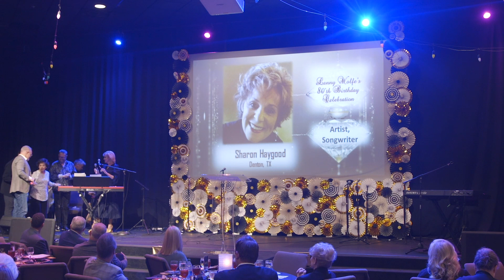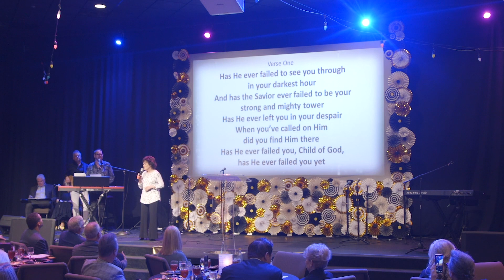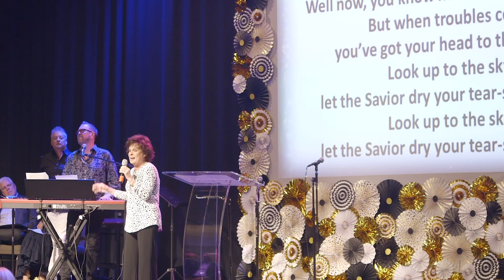2022 08 16i Lanny Wolfe 80th Sharon Haygood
Gospel Music Composer, Songwriter and Artist, Lanny Wolfe, celebrates his 80th Birthday with friends from around the globe.